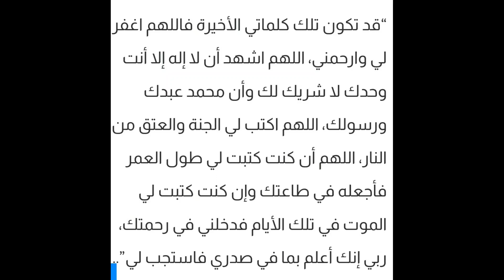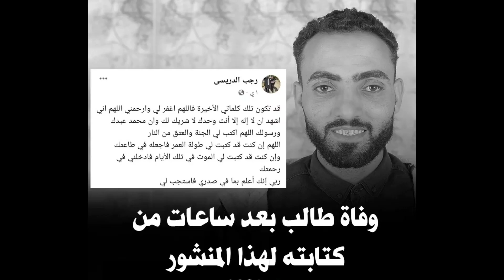رجب الدريسي تنبأ بوفاته قبل رحيله بساعات قليلة بمنشور علي فيسبوك نسالكم الدعاء بالرحمه والمغفرة 💔